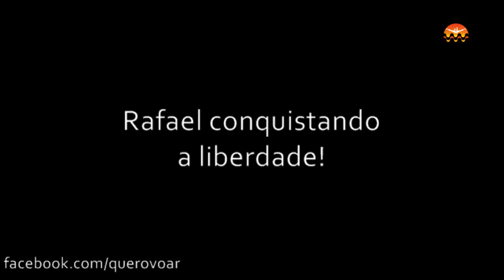GOPRO HD :: EU VOEI NO RIO :: PEDRA DA GÁVEA :: RAFAEL: 11.2011